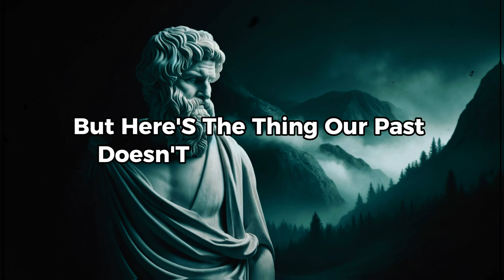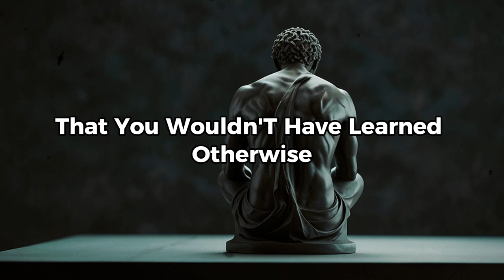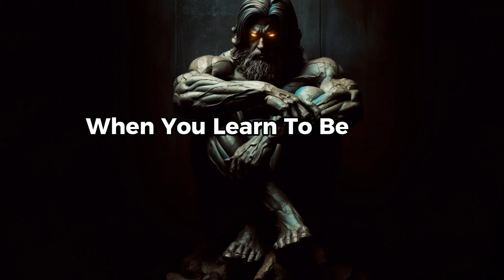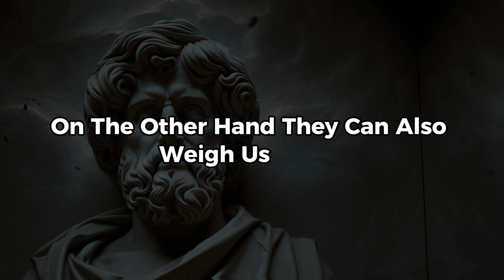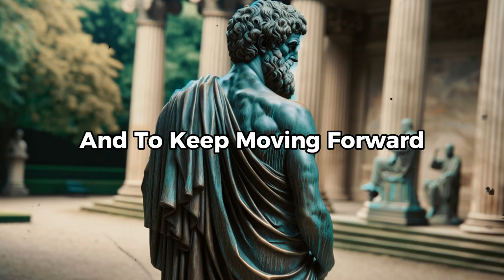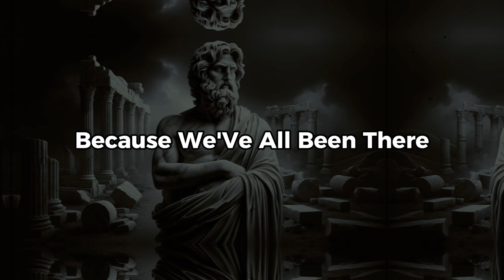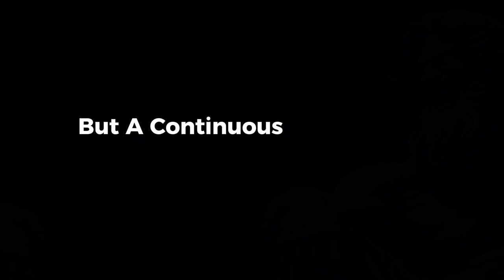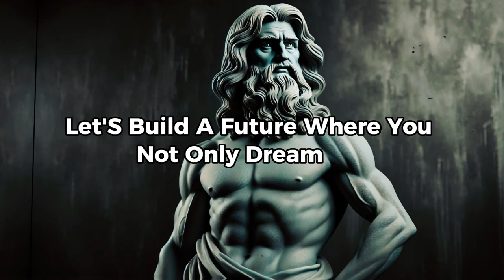How to Let Go of the Past and Move Forward | Stoicism Philosophy